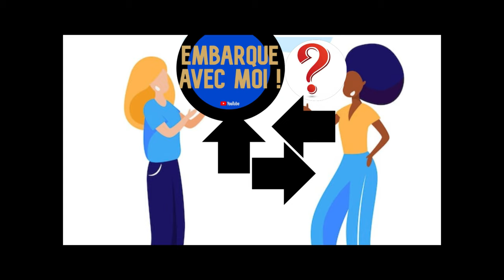Embarque avec moi à la découverte d'un exosquelette !